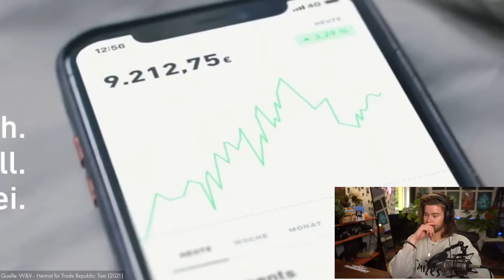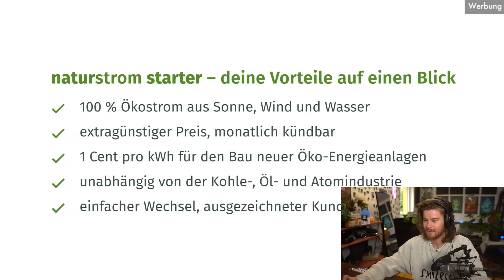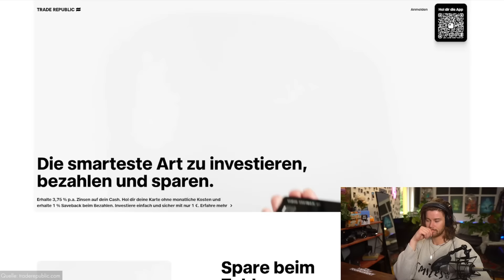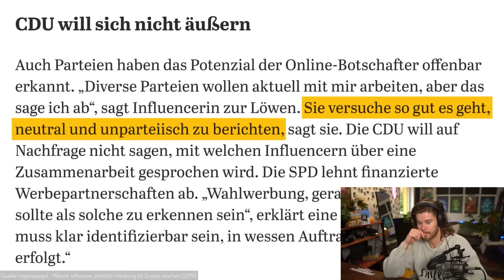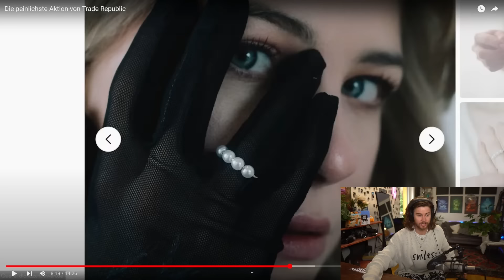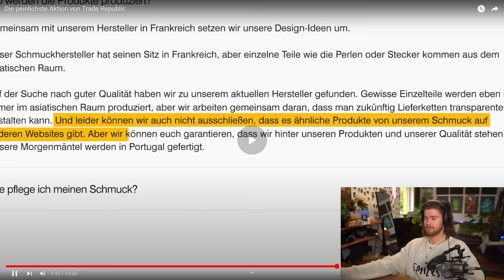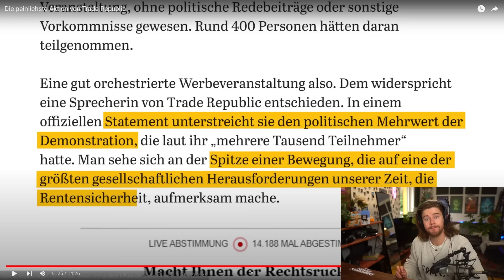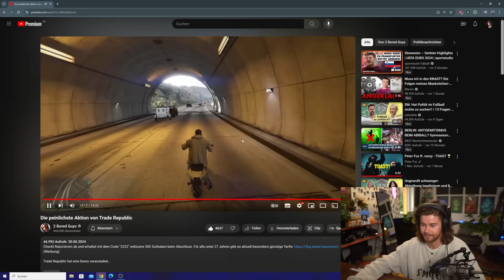Dianas "selbstgemachten" Schmuck gibt es irgendwie auch bei Alibaba zu kaufen...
Wir haben auf @2BoredGuysOfficial  reagiert.

TimJacken